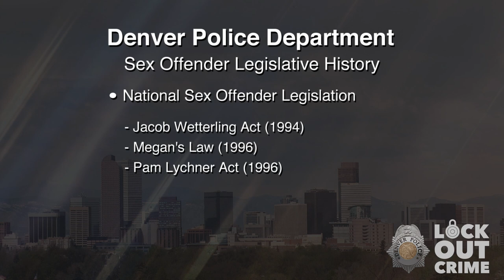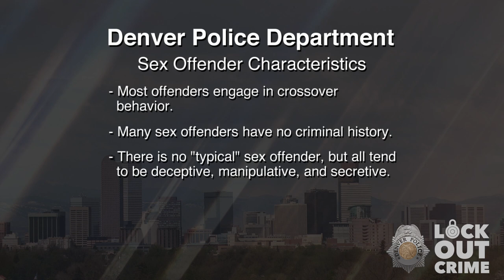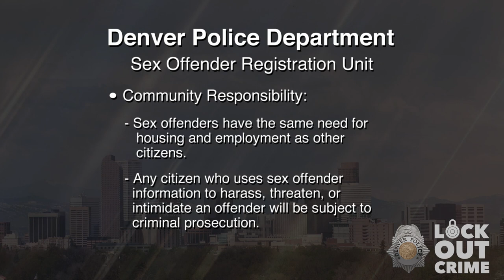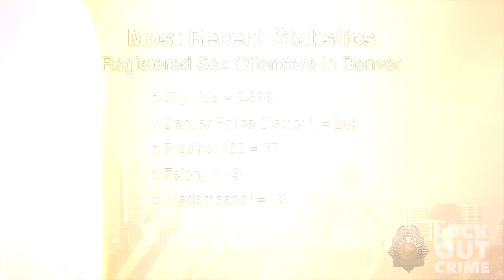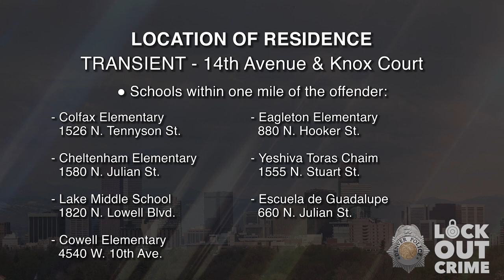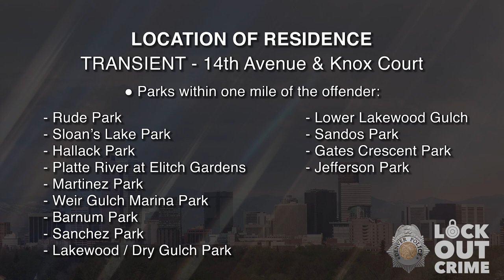SVP James William DeHaven 091523